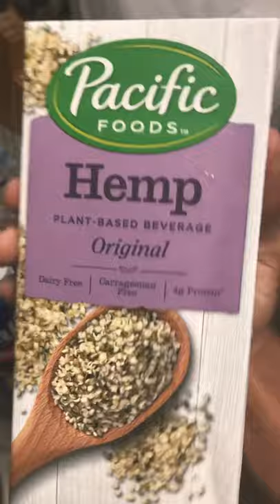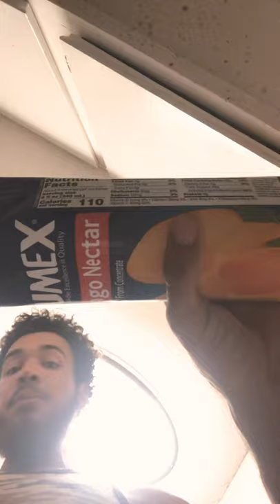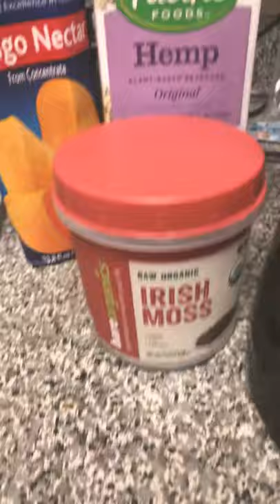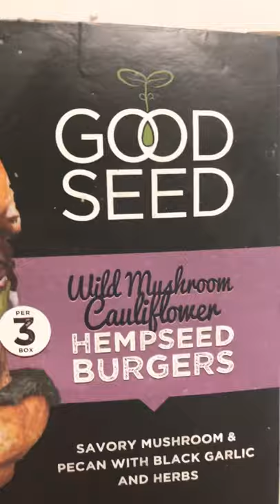Sea Moss Smoothie, Dogs, Deep Talk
$50 1 hour Consultations Through FaceTime, Skype, Facebook Video Call, SnapChat Video Call, Instagram Video Call, Messengers, Etc.